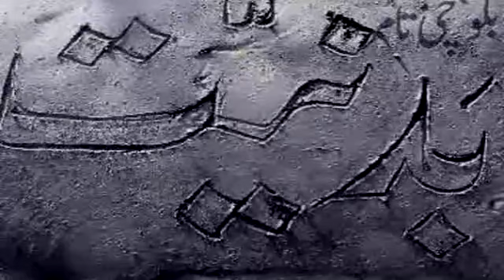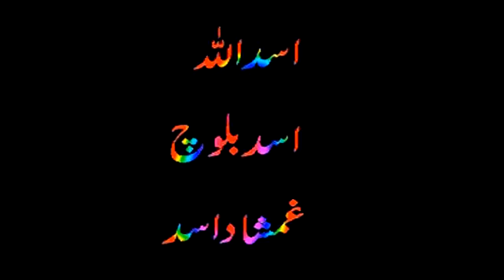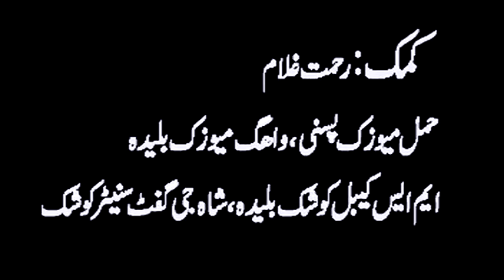Badniyat - Part 1 - Balochi Drama Movie - Balochi World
The Balochi culture is full of traditions, arts and craft, Balochi language is an ancient language it has resemblance with languages such as Sansikrat, Avesta, Old Persian and Phalavi. Baloch culture is rich in folk music dances and songs. Famous wedding songs of Baloch culture are Nazenk and Salonk. The instruments used are mainly a flute, locally called Nal, Tamboora and Soroz.
BMC production has shown the exact culture and history of their region in their music and movies, please do listen and enjoy